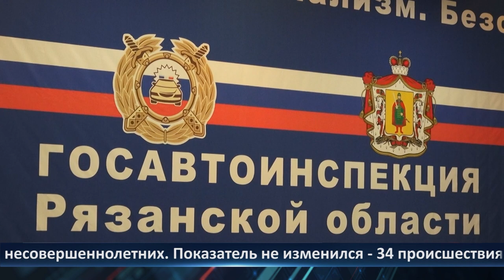День города - новости Рязани 27.06.2024